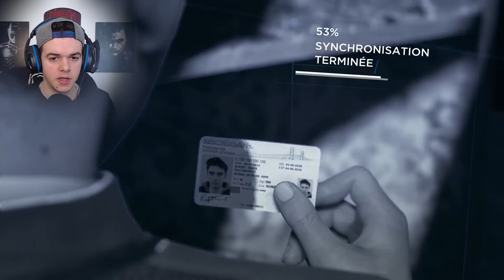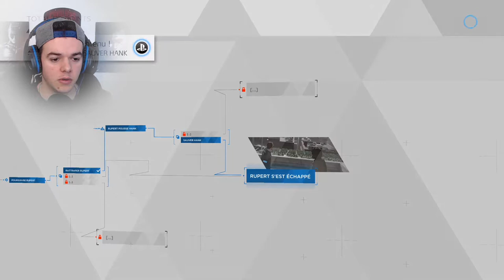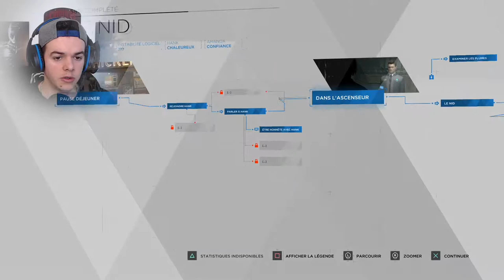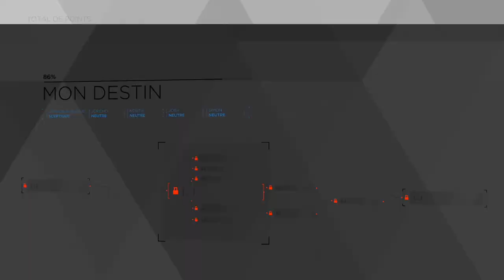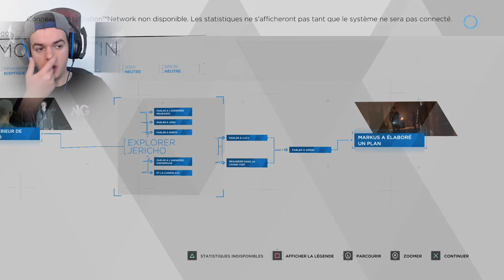Detroit Become Human | L'androïde aux pigeons | Épisode 6